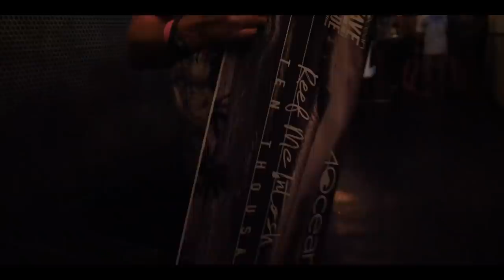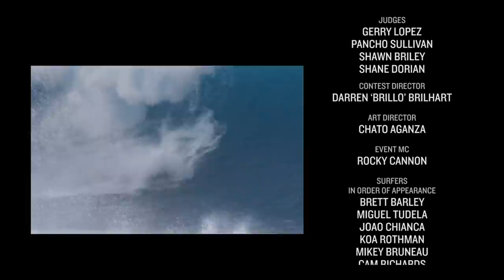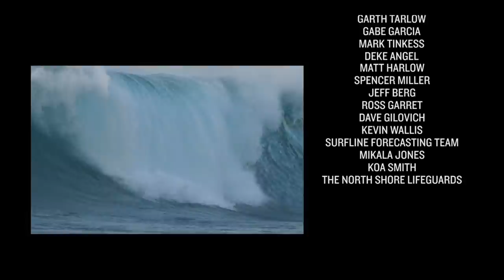2020 O'Neill Wave of the Winter Movie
The O’Neill Wave of the Winter is the pinnacle of the North Shore season, sure. But it was only one spectacular ride over a four-month season which saw hundreds of spectacular rides. We documented the best of these spectacular rides over the whole damn winter and packaged it into a movie that celebrates the heroes of the North Shore, complete with insights from those who mattered most — the surfers and judges. Enjoy.

Winners:
O’Neill Wave of the Winter: Jamie O’Brien
4ocean Wave of the Decade: Reef McIntosh
O’Neill Women’s Overall Performance Award: Moana Jones
Surfline Breakthrough Performer: Joao Chianca
Surfline Overall Performer: Jamie O’Brien

Judges:
Gerry Lopez, Pancho Sullivan, Shawn Briley, Shane Dorian